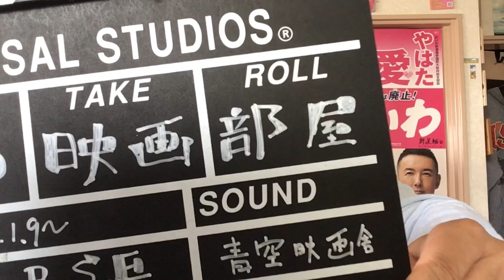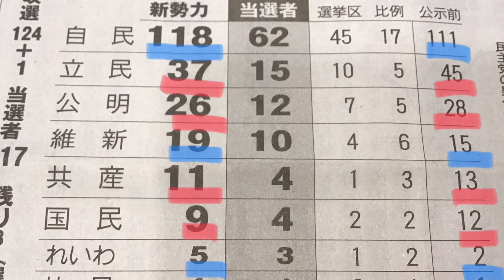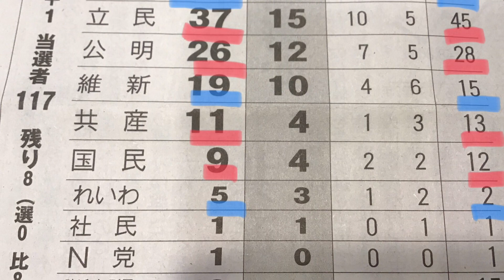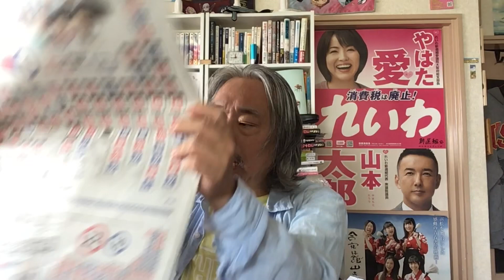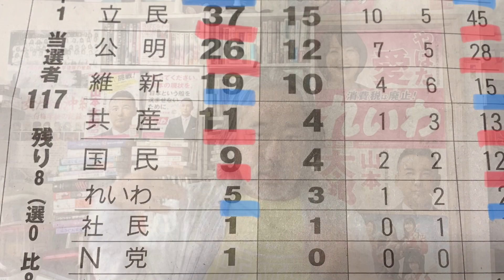（359）れいわ新選組はどう評価されたか？＝選挙結果を太田監督が分析！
【山本太郎ー応援動画シリーズ。見て欲しい！】

（66）山本太郎さんに映画出演をお願いした頃＝映画「朝日のあたる家」への道？

（67）応援！山本太郎。この映画観れば彼がよく分かる＝「朝日のあたる家」の出演場面紹介。

（68）山本太郎は熱いだけではない！＝気遣いの人だ。500円ハゲになるのも分かる。

（69）山本太郎応援ー「俳優だから演説上手いんだよ〜」は違う。別の理由がある。映画監督が解説！

（72）山本太郎の場面。なぜ、涙が止まらないのか？映画「朝日のあたる家」から思いが見える！

（84）気遣いの山本太郎に、気遣わせたくない？思い＝遠くから応援していたい。